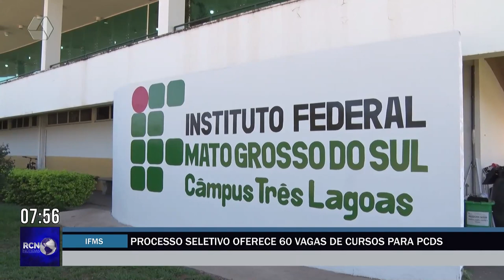IFMS oferta 60 vagas de cursos para pessoas com deficiência em Três Lagoas